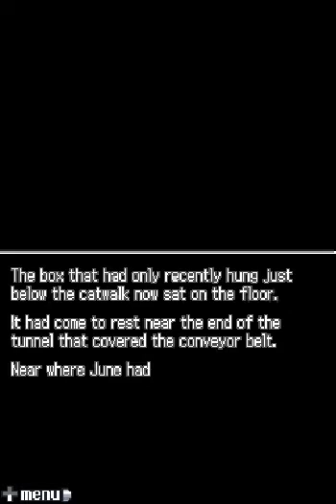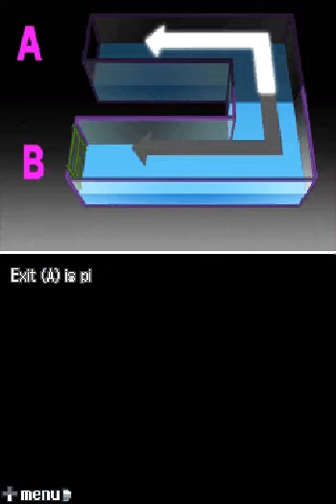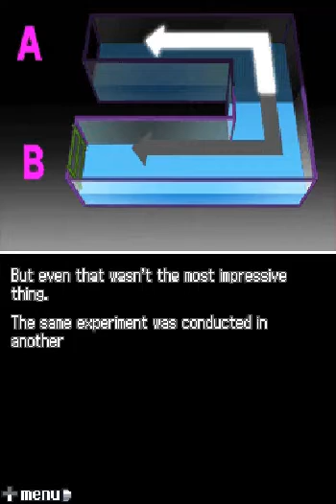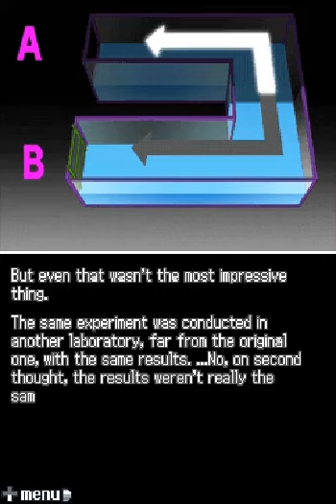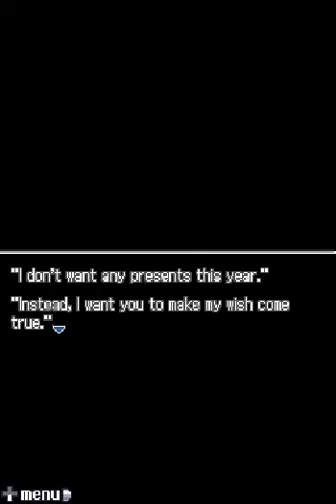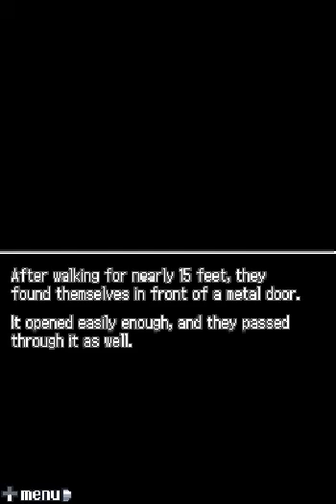999 Pt. 38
Ware my boys at? Eh?

Eeeeeeeeeeeeeeeeh?